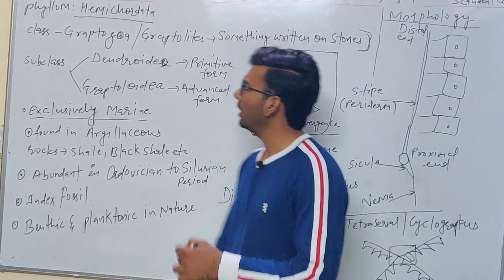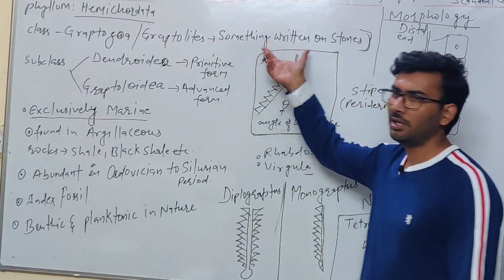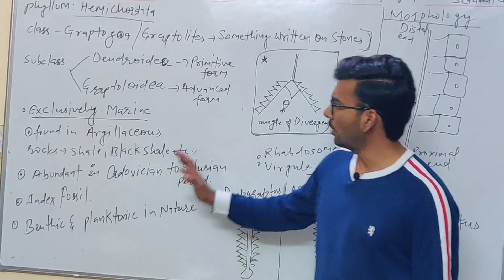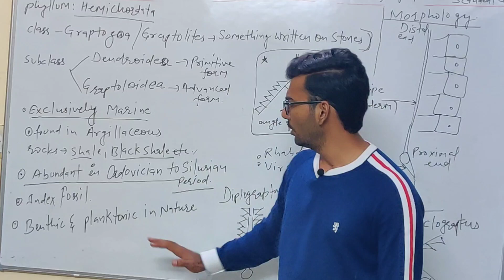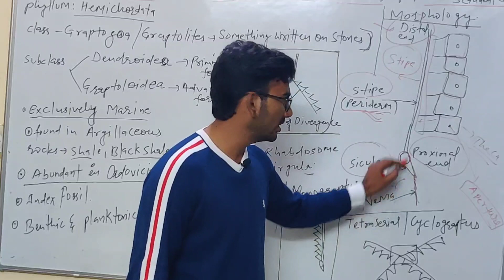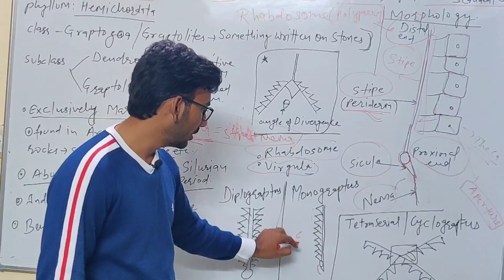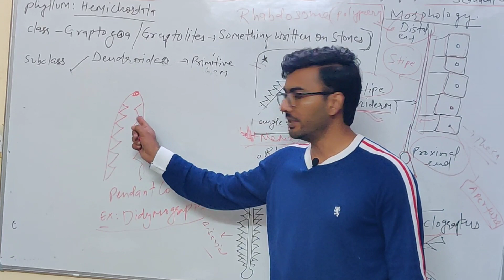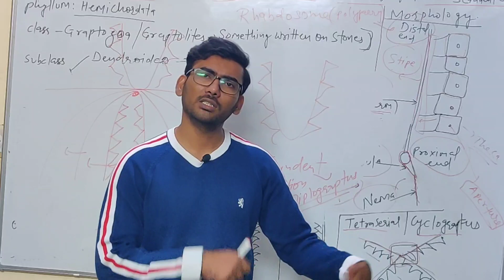Geology lecture series/ palaeontology ( graptolites/graptozoa)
Discussion on phyllum hemichordata- graptoloites- nema, sicula, rhabdosome, virgula, theca, Stipe, perderm, polyparry, diplograptus, didymograptus, scandant and pendant condition, angle of divergence etc.
 Join yourself in our telegram group

Username- geokhanstudies